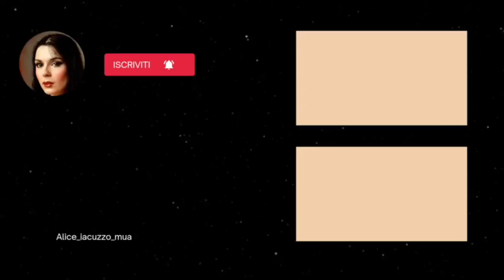TRUCCO FACILE DA TUTTI I GIORNI| TUTORIAL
Un bacio,
xoxo Alice